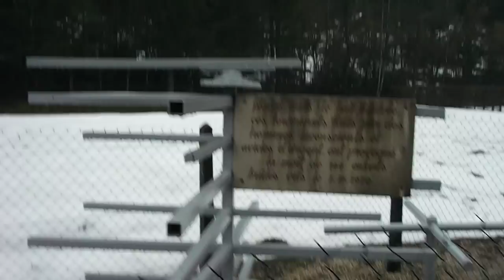INCENDIE du 5-7 à SAINT LAURENT DU PONT 1 NOVEMBRE 1970